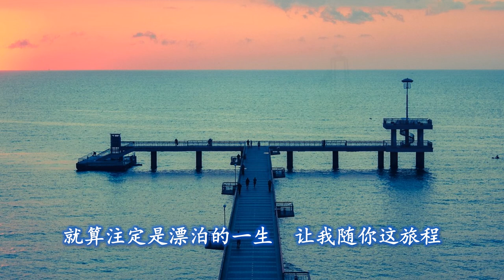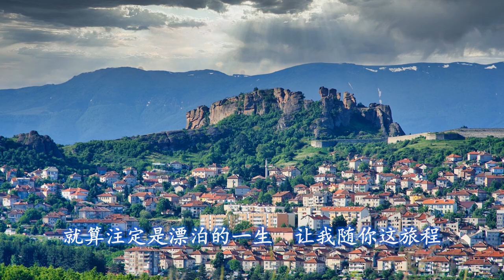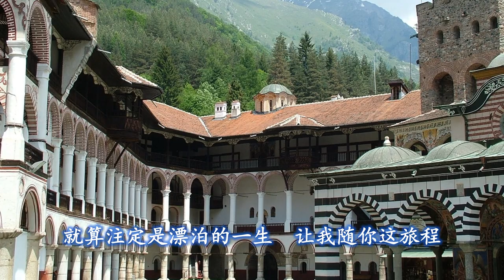许美静 Mavis Hee 带我走；作詞：陈佳明；作曲：陈佳明； 1996 新加坡电视剧 《豆腐街》 插曲。视频中的画面都拍摄于保加利亚。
带我走

带我离开这里
到一个被遗忘的小镇
我只想静静的和你相爱一生
带我离开这里
找回我和你暗淡已久的星辰

只有你的吻
才能抵挡夜寒冷
只有在紧紧拥抱中
才能感觉到一点永恒

就算注定是流浪的一生
让我随你这旅程
就算失去勇气和自由
不悔恨
就算注定是漂泊的一生
让我随你这旅程
要你永远感动我最深处的灵魂

Picture source:
All image of Bulgaria were from Pixabay and stock video loops from MS PPT